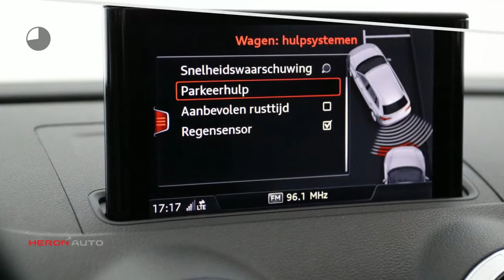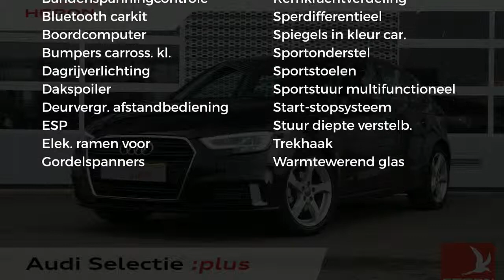Audi A3 Sportback 1.0 TFSI 116pk S-tronic Lease Edition | Navigatie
Gem. verbruik: 4,0 l/100km
Verbruik stad: 5,0 l/100km
Verbruik snelweg: 4,0 l/100km
Emissie: 107,0 g/km
Energielabel: B

Merk: Audi
Model: A3
Type: Sportback 1.0 TFSI 116pk S-tronic Lease Edition | Navigatie
Bouwjaar: 2018
Vermogen: 116 kW
Cilinderinhoud: 999 cc
Aantal cilinders: 3
Brandstof: benzine
Uitstootklasse: euro 6
Transmissie: automatisch
Gewicht (leeg): 1.175 kg
Max trekgewicht: 1.300 kg
Carrosserievorm: hatchback (5 drs)
Kleur: zwart

Accessoires:
* Aandrijfslipregeling ASR
* Aansteker en asbak in de middenconsole
* Achterbankleuning, neerklapbaar
* Achterruitverwarming, met tijdschakelaar
* Adaptieve remlichten, knipperende remlichten tijdens noodstop
* Afstandsbediening, radiografisch geïntegreerd in de inklapbare sleutel
* Airbag voor bestuurder en voorpassagier
* Airconditioning, handbediend
* Aluminium optiek in het interieur
* Audi Car Assistant (Connected App)
* Audi drive select
* Automatische snelheidsregeling
* Bagageogen, in de bagageruimte
* Bagageruimte-afdekking, uitneembaar
* Bandenreparatiesysteem
* Bandenspanningscontrolesysteem
* Bekleding stof Rallye
* Bestuurdersinformatiesysteem met kleurenscherm
* Binnenspiegel, dimbaar behuizing in kleur van de hemelbekleding
* Boordgereedschap en krik, in bagageruimte
* Buitenspiegels, elektrisch verstelbaar en verwarmbaar, in carrosseriekleur
* Centrale portiervergrendeling inclusief achterklep en tankklep
* Dagrijverlichting, halogeen
* Dakhandgrepen, veren gedempt weer terug
* Dakspoiler in carrosseriekleur met aerodynamische zijdelen in hoogglans zwart
* Decoratielijsten, aluminium mistral zilver
* Derde remlicht
* Elektromechanische parkeerrem
* Elektronisch sperdifferentieel EDS
* Elektronisch stabiliseringsprogramma ESP
* Flankbescherming, buigsterke beschermingsbalken in de portieren
* Gasdrukveren, voor motorkap en achterklep
* Gordelspanners, pyrotechnisch met spankrachtbegrenzers
* Grille, singleframe
* Hemelbekleding van stof
* Instaplijsten op dorpels met aluminium inzetstukken
* Integraal hoofdsteunsysteem
* Interieurverlichting voor en achter, vertraagd dovend
* ISOFIX kinderzitjesbevestiging voor bijrijdersstoel inclusief de-activering bijrijdersairbag
* Kinderslot, elektrisch bediend
* Knie-airbag voor bestuurder
* LED-koplampen
* Middenarmsteun voorin
* Middenconsole met opbergvak
* MMI navigatie
* Opbergvakken in de portieren, middenconsole en onder de passagiersstoel
* Parkeerhulp achter
* Raambediening, elektrisch inclusief tipfunctie, comfortopening/-sluiting en inklembeveiliging
* Remsysteem met antiblokkeersysteem ABS en elektronische remkrachtverdeling EBV
* Ruitenwissers met variabele intervalschakeling (vier standen)
* Sideguard hoofdairbags vóór en achter
* Softtouch, achterklepontgrendeling
* Sportonderstel
* Sportstoelen vóór
* Sportstuurwiel, multifunctioneel driespaaks design in leder
* Start-/stop systeem met recuperatie
* Startblokkering, elektronisch geïntegreerd in het motormanagement
* Stuurinrichting, elektromechanische snelheidsafhankelijke stuurbekrachtiging
* Stuurwiel, in hoogte en lengte verstelbaar
* Telefoonvoorbereiding basis
* Trekhaakvoorbereiding
* Veiligheidsgordels, driepunts rolgordels voor alle zitplaatsen, voorin in hoogte verstelbaar
* Veiligheidsstuurkolom
* Velgen, lichtmetaal 7,5J x 17 '5-arm' - design
* Ventilatie en verwarming, vier ronde, afzonderlijk instelbare ventilatieroosters in het dahboard
* Verchroomde uitlaatssierstukken
* Vloerbekleding, velours
* Vloermatten, vóór- en achterin, velours
* Warmtewerend glas
* Zij-airbags voor, geïntegreerd in de rugleuningen van de voorstoelen
* Zonnekleppen, naar boven, beneden en opzij, inclusief make-up spiegels
* Energielabel B
Omschrijving:
Transmissie: 6 versnellingen, Automaat
Modeljaar: 2017
Wielbasis: 262 cm

Aanbieder: